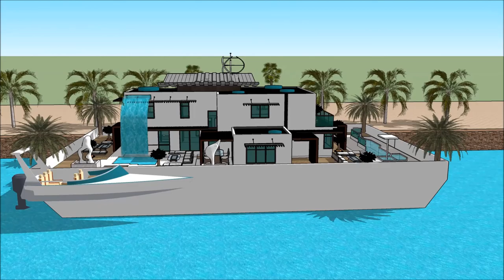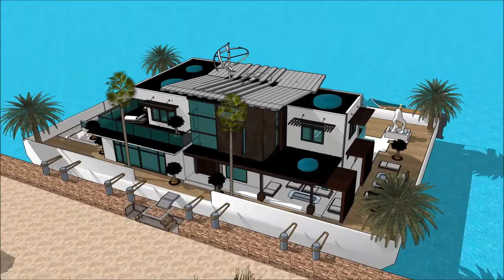SVERIGE HUSBÅT BÅTMÄSSAN – GOTHENBURG BOAT SHOW 2018 ASTERDAM HOUSEBOAT Yacht Show 2018 Superyachts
The houseboatzania launching an innovative high-end luxury yacht houseboat home design potentially as a display of exhibition of the SVERIGE HUSBÅT BÅTMÄSSAN – GOTHENBURG BOAT SHOW 2018 ASTERDAM HOUSEBOAT Yacht Show 2018  Superyachts.

The collection of the Houseboatzania concept of SVERIGE HUSBÅT BÅTMÄSSAN – GOTHENBURG BOAT SHOW 2018 ASTERDAM HOUSEBOAT Yacht Show 2018  Superyachts consists of high luxury and architectural art pieces in minimalism combined with living on the waterfront of the harbour of

The houseboat yacht design has the basis to sustain living with high standards and contemporary structural design at SVERIGE HUSBÅT BÅTMÄSSAN – GOTHENBURG BOAT SHOW 2018 ASTERDAM HOUSEBOAT Yacht Show 2018  Superyachts with numerous of prospects for excessive living and celebrating the desire of life worldwide: